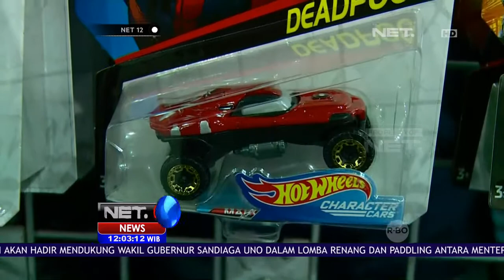Pameran Mainan & Komik Dari Era 80 an - NET 12